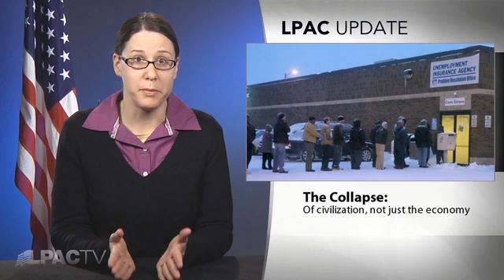LaRouchePAC The International Implications of the Angelides Report 2-1-2011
The conjunction of events in Egypt, and the release of the Angelides Report here in the United States, show that there is no longer any illusion about the trajectory of continued bailouts and empire. Only a unified, global response from the United States, under the leadership of LaRouche, will provide any chance for a future.